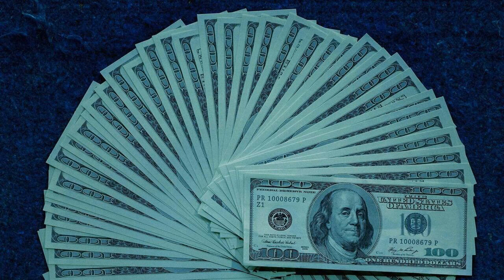Soundtrack (S2E1: Song Credits) | I Got a Story to Tell | Ozark (2018)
I Got a Story to Tell
Performed by The Notorious B.I.G.